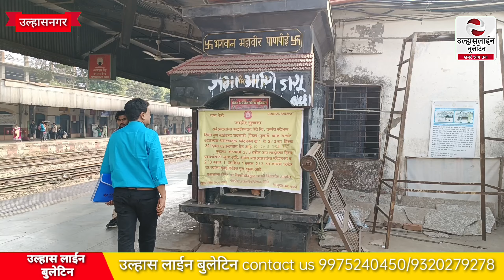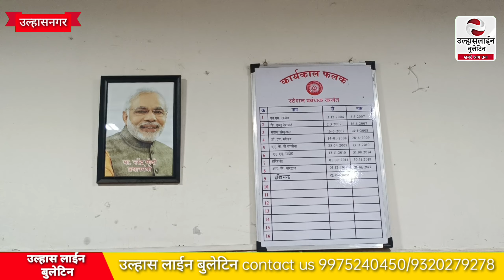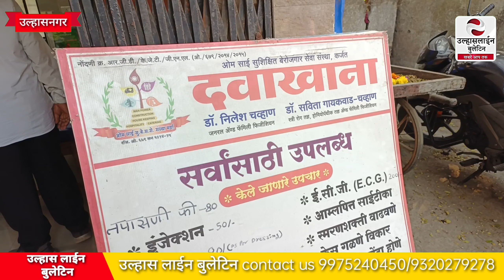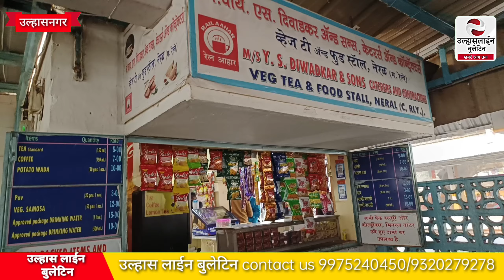ZRUCC सदस्य डॉ बलराम कुमावत ने किया कर्जत नेरल स्टेशन का दौरा